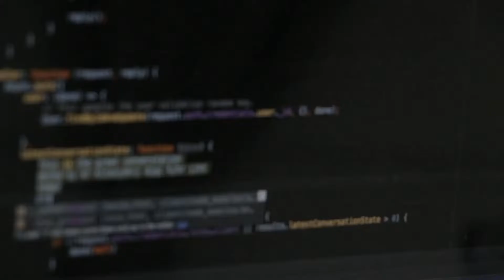2020 Technology Recap & 2021 Tech Predictions - Part 1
2020 was a pivotal year that reinvented the way we live, propelled by innovation and adaptation. In this multipart series, The Codetechtives recap 2020 in tech and development, and predict trends for 2021.

***Now Streaming on all Major Podcast Platforms***